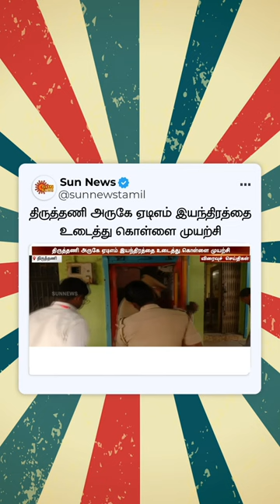Attempt to break open ATM in Thiruttani | ஏடிஎம் இயந்திரத்தை உடைத்து கொள்ளை முயற்சி